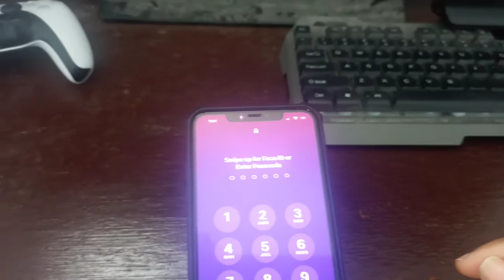IPHONE IS A SCAM?!